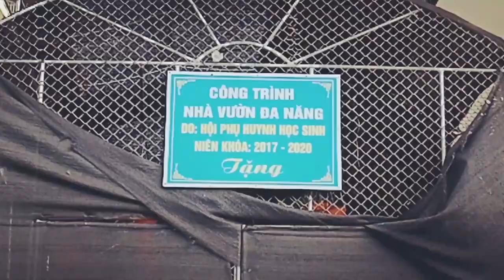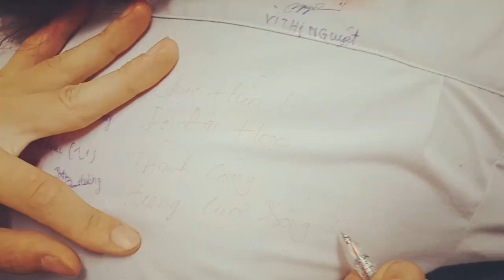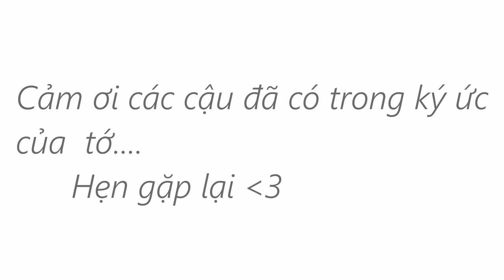Tạm Biệt Nhé link lee - Cover ( Buổi Tổng Kết Cuối Cùng )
Nhớ lúc thi xong, thầy chủ nhiệm nói với chúng tôi: Thi Đại học thực chất không thể bàn luận bằng việc thi tốt hay không tốt, mà chính là một bài thi mà tất cả người trẻ cùng làm, sau đó kết quả quyết định bạn đi thành phố nào, cùng người thế nào gặp gỡ, cùng ai yêu đương, cùng ai đi phượt… Vậy nên, không cần quá lo lắng. Cứ chờ đợi thành phố dành cho bạn, chờ đợi sự gặp gỡ của bạn.